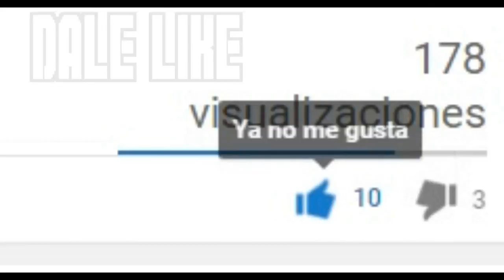COMO HACER UN VIDEO PARA TU CANAL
▬▬▬▬▬▬▬▬▬▬▬ஜ۩۞۩ஜ▬▬▬▬▬▬▬▬▬▬▬▬▬▬
🔰🔰🔰🔰🔰LEA LA DESCRIPCION DEL VIDEO🔰🔰🔰🔰🔰
▬▬▬▬▬▬▬▬▬▬▬ஜ۩۞۩ஜ▬▬▬▬▬▬▬▬▬▬▬▬▬▬
▬▬▬▬▬▬▬▬▬▬▬ஜ۩۞۩ஜ▬▬▬▬▬▬▬▬▬▬▬▬▬▬
👉🏼STALKEAME EN MIS REDES
▬▬▬▬▬▬▬▬▬▬▬ஜ۩۞۩ஜ▬▬▬▬▬▬▬▬▬▬▬▬▬▬
👥skype:emmmanuel.g.m
👥Agregame tambien en WiiU como: Deus1990
👥PSN: expedio1990
👥xbox: Expedio90
▬▬▬▬▬▬▬▬▬▬▬ஜ۩۞۩ஜ▬▬▬▬▬▬▬▬▬▬▬▬▬▬

▬▬▬▬▬▬▬▬▬▬▬ஜ۩۞۩ஜ▬▬▬▬▬▬▬▬▬▬▬▬▬▬